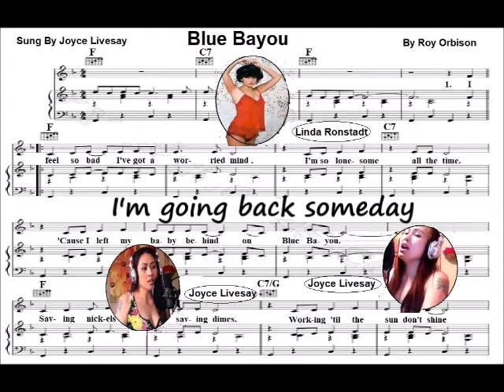🎵 BLUE BAYOU 🎵 -Joyce Livesay (Guitar Cover)